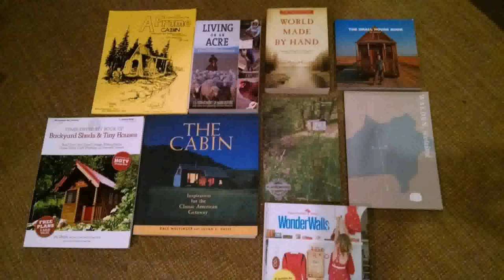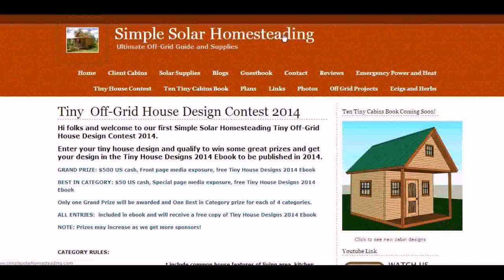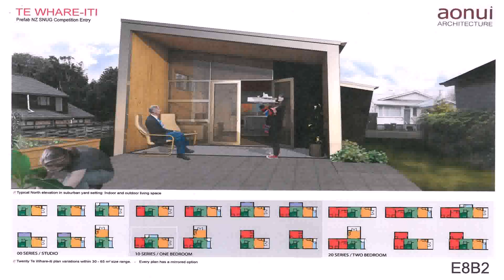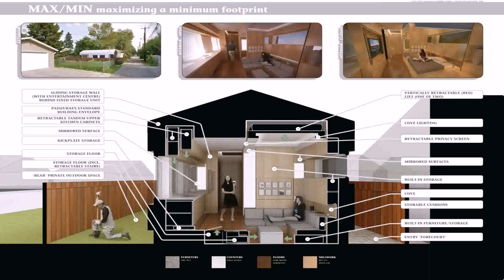Small House Design Contest